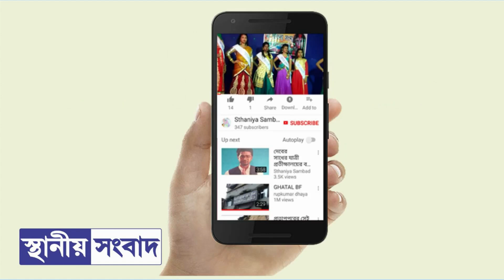দোল পূর্ণিমাতে ঘাটাল মহকুমায় নানান অনুষ্ঠান